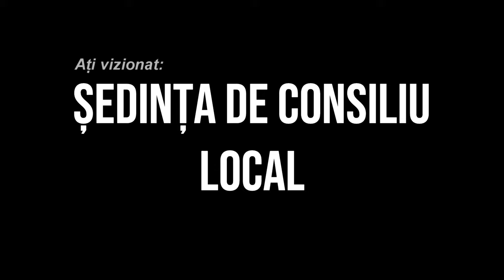LA ONESTI Sedinta Consiliului Local din 27 ianuarie FILMARE EXCLUSIV TV 4K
LA ONEȘTI, județul Bacău, Ședința Consiliului Local din 27 ianuarie FILMARE EXCLUSIV TV 4K.

Cu drag,
echipa Exclusiv

Vizionare plăcută !